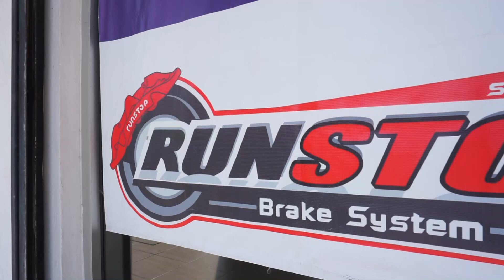TIPS AUTO | CARA MENURUNI BUKIT MENGGUNAKAN KERETA AUTOMATIK | SABAH | MALAYSIA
Kali ini saya akan kongsikan tips mengenai penggunaan kereta automatik gear ketika menaiki dan menuruni bukit. Pelbagai persoalan yang pernah saya terima mengenai isu ini, jadi pastikan anda tonton video ini sampai habis

My Equipments:
# Camera SONY A6000
# Monopod TELESIN
# Corel Video Studio Editing

untuk sebarang idea, kolaborasi, review dan lain-lain